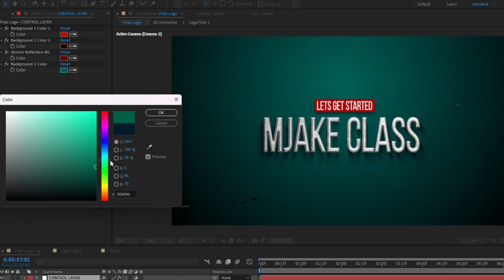Spider Venom Logo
Supports any language for text or logo
Full HD (1920/1080)
Easy text, logo and color change